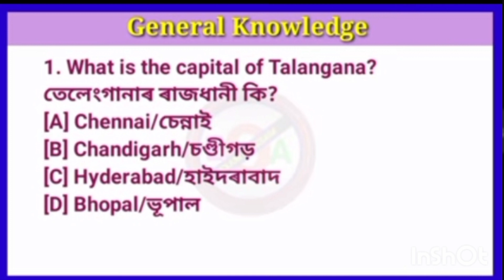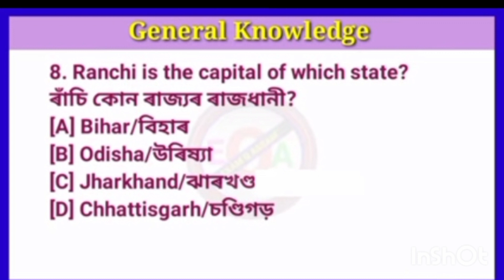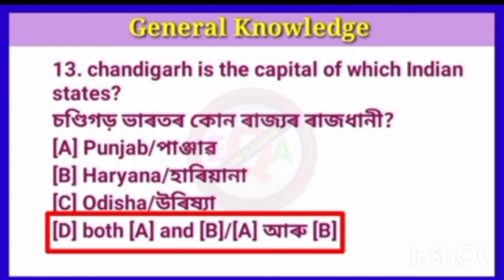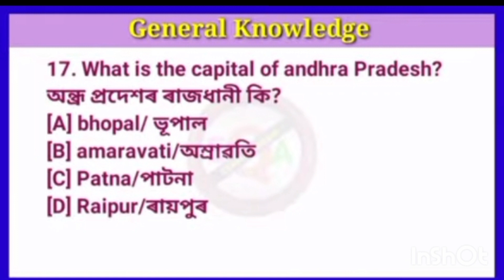General knowledge questions for DME Grade 3 and Grade 4